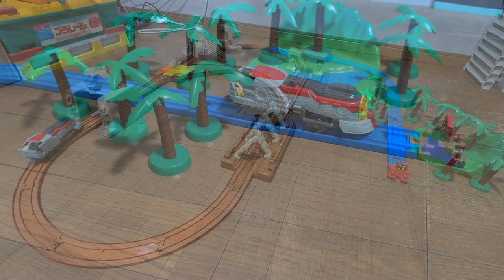【サブロー修理工場】デザートスピーダー 修理してみた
箱が無いけどパーツはほぼ揃った状態の
古代エジプト冒険セットの
デザートスピーダーを修理しました。

エジプトっぽさ(砂漠っぽさ？)を表現できる
情景パーツや列車が無いので
走行動画はデザートスピーダー単独で走らせました。
(辛うじてヤシの木と芦ノ湖でオアシスっぽいものを設置)

デザートスピーダーに何を連結すれば
カッコよくなるでしょうか？

後ろに何か連結すると
石像のところで引っかかるので
何も連結しないのが最適...なのかもしれませんね。

ていうか、あのプラキッズの名前はナニ？！
何て呼べば良いんだ？！
(一応名前はあるらしい)

音源引用元

素材引用元